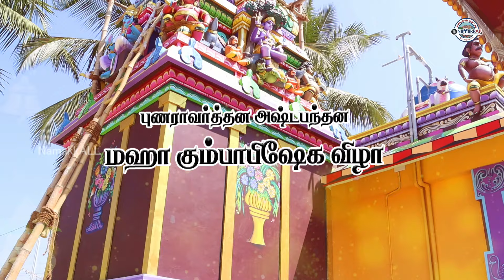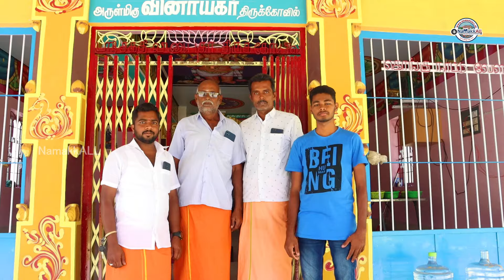A.K சமுத்திரம் விநாயகர் கும்பாபிஷேக விழா அழைப்பிதழ் l Vinayagar Kumbabishekam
நாமக்கல் மாவட்டம், நாமக்கல் வட்டம், A.K சமுத்திரம்,  மூணுசாவடியில் அமைந்துள்ள அருள்மிகு விநாயகர் திருக்கோவில் மகா கும்பாபிஷேக விழா அழைப்பிதழ்.

நாள் : மாசி மாதம் 3-ம் நாள் (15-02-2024)
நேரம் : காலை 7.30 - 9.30